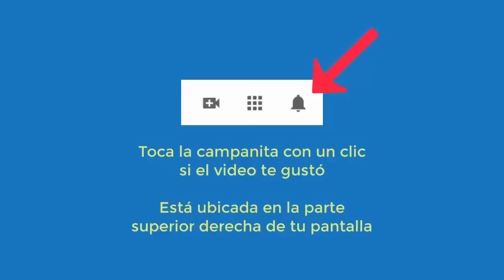6040 VIDAS PASADAS interesante, rencor, choco con hijo, papá me insultaba. Aurelio Mejía hipnosis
Hipnosis introspectiva por Aurelio Mejía. 6040 VIDAS PASADAS interesante, rencor, tristeza por familia, choco con mi hijo, papá me insultaba. Aurelio Mejía. Ciudad de México, 18 enero 2014.

CURSOS DE HIPNOSIS EN 2024:
Madrid: junio 14 al 16.
Munich, Alemania: junio 27 al 30.
Lima, Perú: Septiembre.
Medellin, Colombia: noviembre.
Caracas: 5-6-7 diciembre.